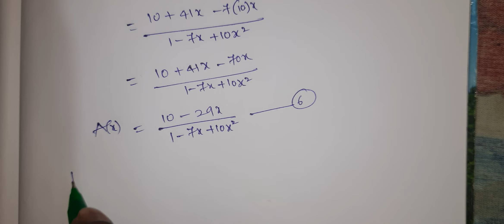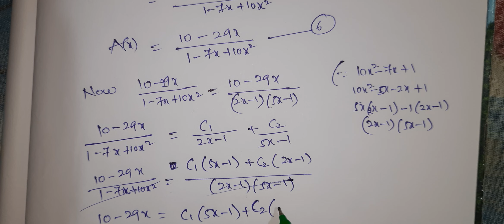Moment generating function|| Reccurence relation ||Discrete maths || Rajeshlekkalu